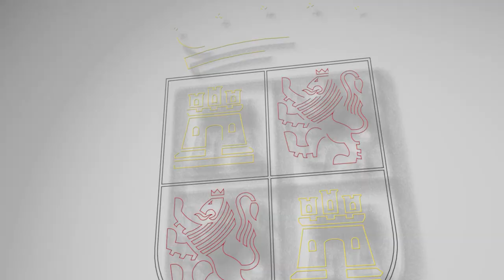26/07/2021 Javier Ortega presenta los resultados de la campaña de excavación Atapuerca 2021